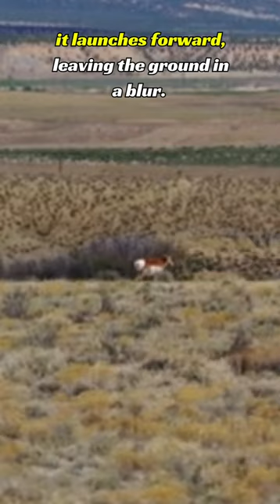"Pronghorn's Swift Symphony: A Flash of Wildlife Agility"